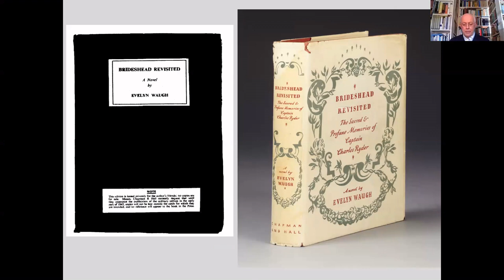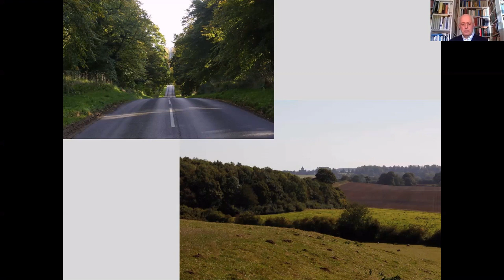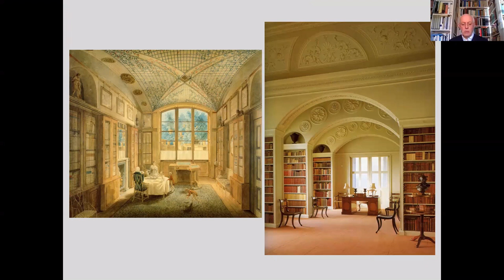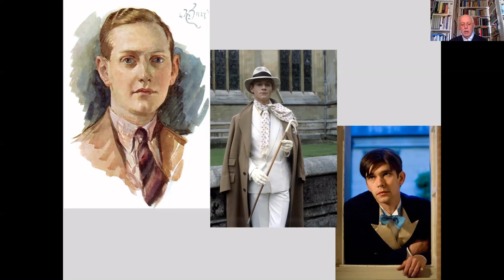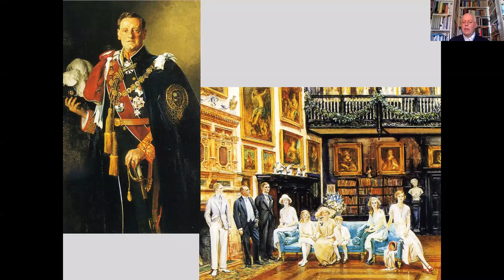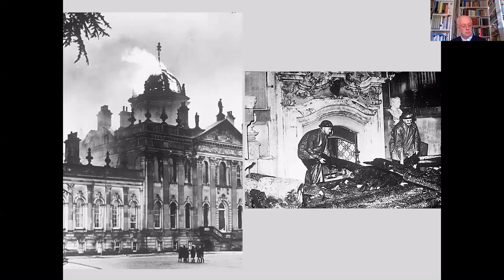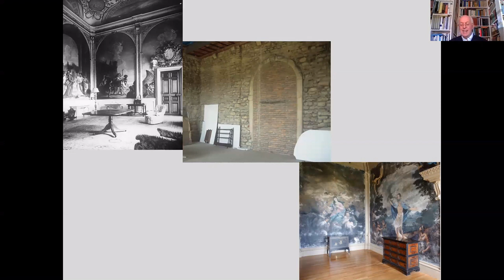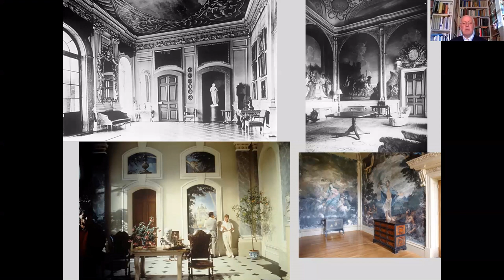75 Years of Brideshead Revisited: Brideshead & Castle Howard - Fact, Fiction & Inbetween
To celebrate the 75 years since the first publication of Evelyn Waugh's 'Brideshead Revisited', Dr Chris Ridgway takes an up close look at the origins of this much loved classic.

The relationship between Castle Howard and the fictional Brideshead Castle began when Waugh made a visit to the Howardian Hills in 1937. Since this visit Castle Howard has starred as the title location for two on screen adaptions, and for many fans is now synonymous with the setting for Waughs novel.